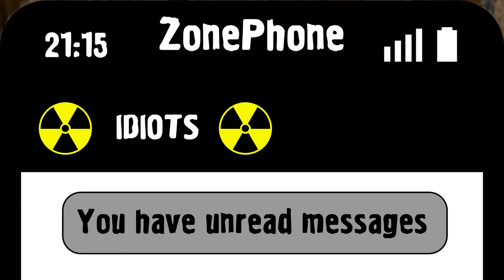Monolith Phone Call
Scene that didn't make it to my final video from STALKER Road To The North

Alternatively, you can tip me some Dogecoin: DFGvymxBJe7vygKguRG7g2xWpAQAqbb5Js